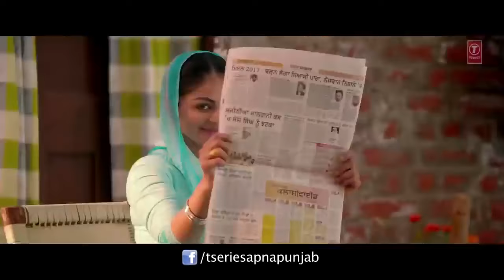Sandali Sandali Latest Punjabi Song I Laung Laachi I Neeru Bajwa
Neeru Bajwa Sandali Sandali Latest Punjabi Song Laung Laachi